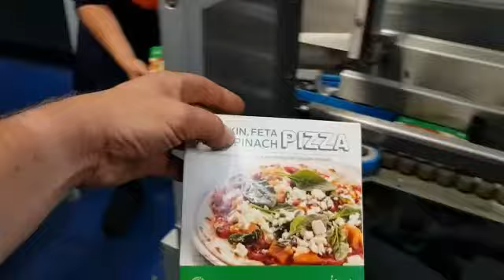Bradman Lake End Load Cartoner SL902 [19648]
To get details, specifications and photos of this machine, request an instant quote or ask a question, please visit: